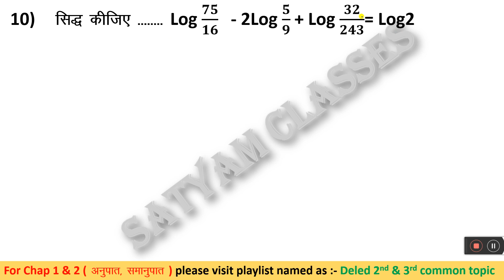Deled 3rd sem Maths, लघुगणक Part 2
hi friendsmy name is satyam dubey.

my telegram group :-.   Satyam Classes👍👍This group is only for knowledge, d.el.ed, all sem, tet and ctet

Thank you so much Thanks for join me dosto...